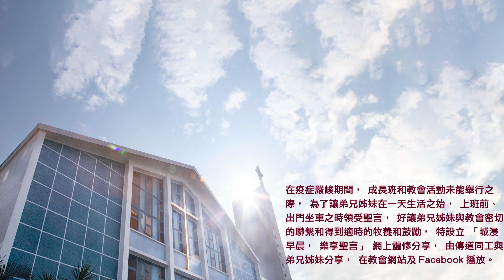20220124城浸早晨，樂享聖言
分享：麥子穎傳道
經文：士師記12章8-15節